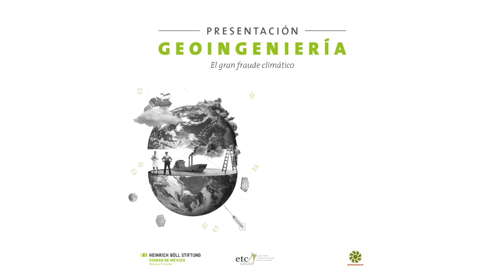Geoingeniería. El Gran Fraude Climático - Presentación del libro 3/5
Emilio Godoy, periodista de investigación, nos explica la discusión internacional sobre la geoingeniería.